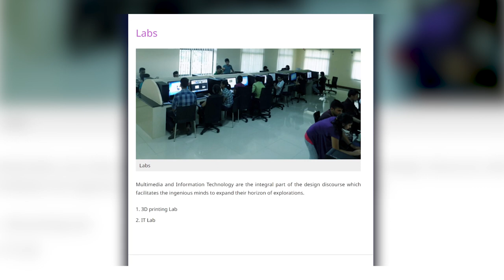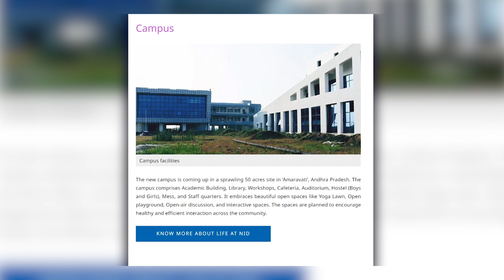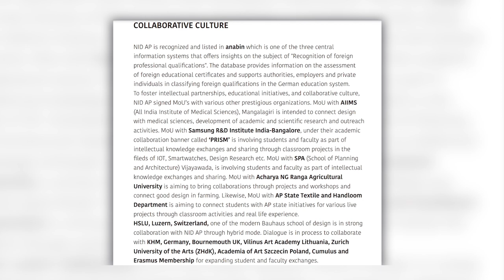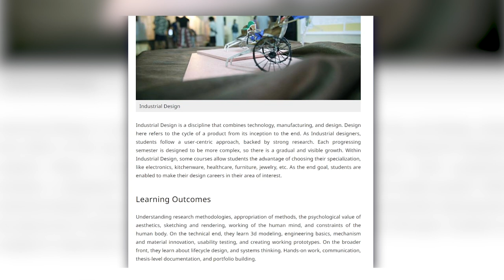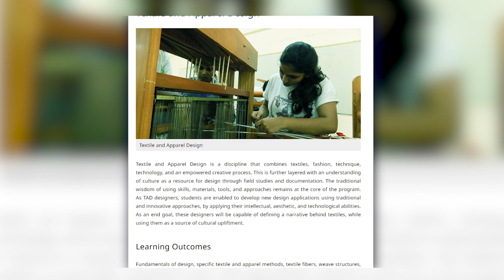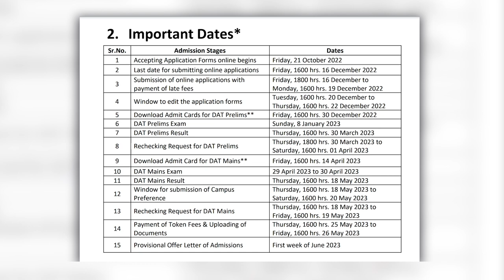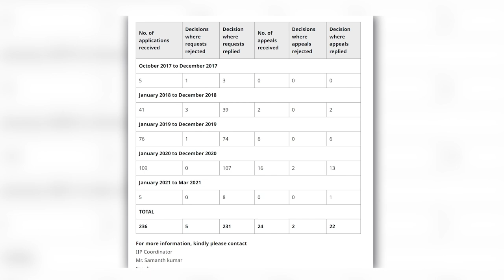NID Andhra Pradesh - Campus life, Courses, Admissions, Fees, Placements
NID Andhra Pradesh

In this video you will know complete details about NID Andhra Pradesh like Facilities, Students Clubs, Alumni, Collaborations, Research, Courses Offered, Admission Process, Fees, Placements. NID AP was  Established on 2015. NID AP located at Amravati, Andhra Pradesh, India. Watch complete video for more details.

Chapters:
00:00 - Intro
00:06 - About Institute
00:25 - Facilities
01:41 - Student Clubs
01:54 - Events
02:22 - Classroom Projects
02:29 - Collaborative Culture
02:55 - Courses Offered
04:42 - Admission Criteria
05:45 - Fee Structure
06:01 - Placements
06:44 - Outro